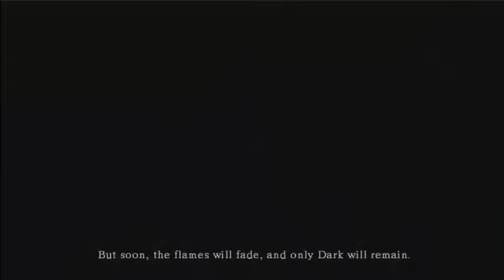Dark Souls #00 - Teaser Trailer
A sneak peak at what is to come...who will our hero or destroyer be...find out when my Let's Play of Dark Souls begins...